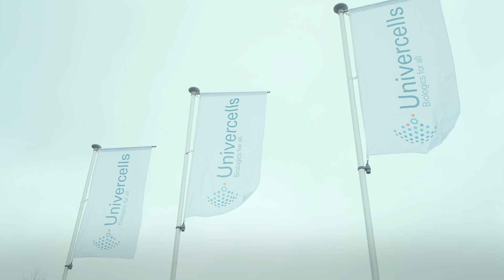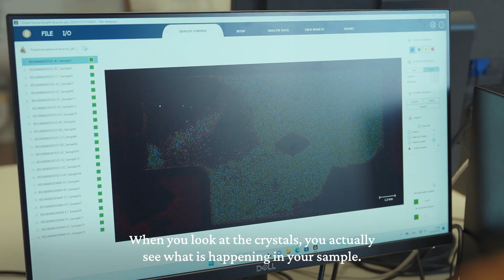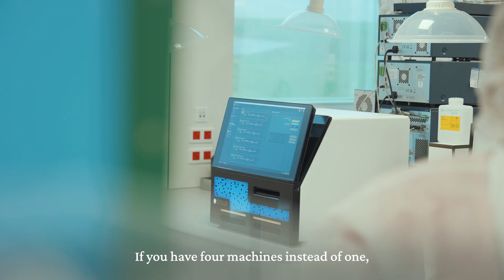Nio™+ | digital PCR instrument - first impression by Exothera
Discover Antonio Salgado-Somoza's experiences with the Nio™+ early access program at  @exothera8231